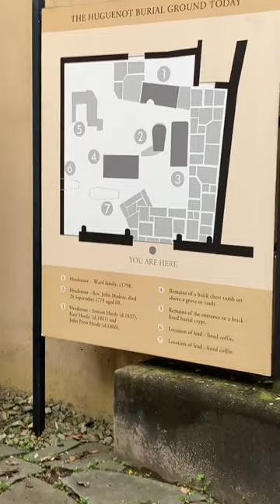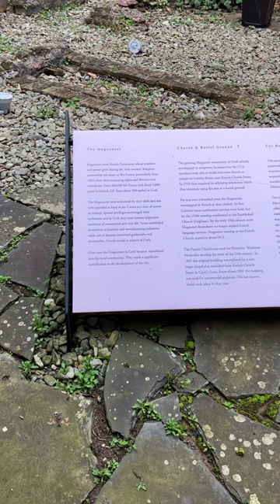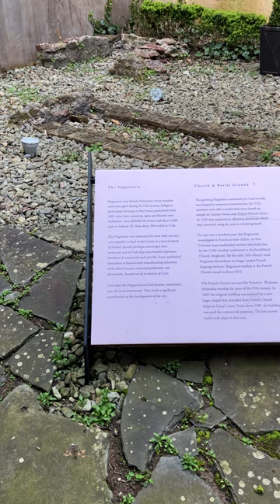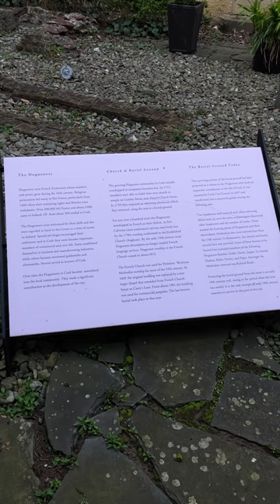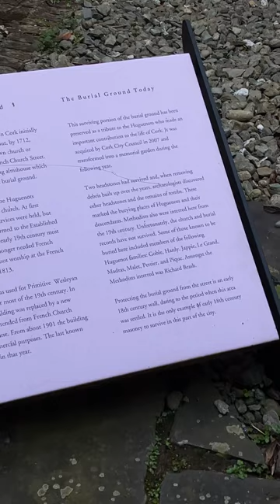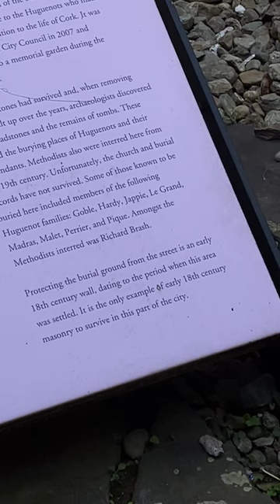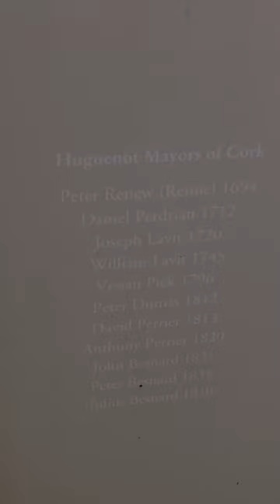HUGUENOT GRAVEYARD CORK 1733 The Church History Trail